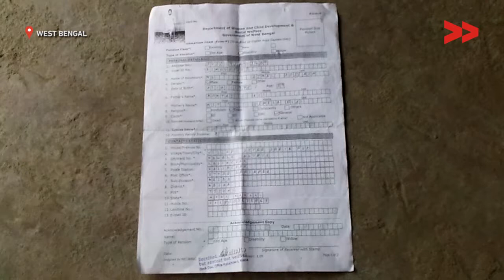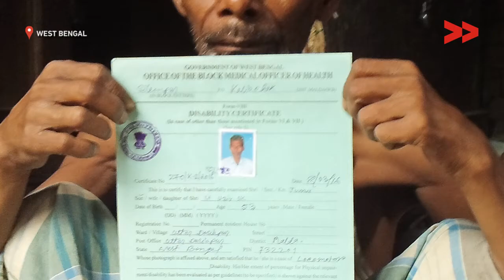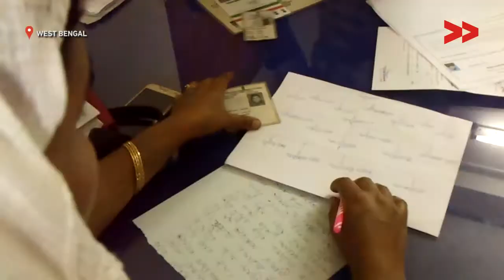Rolling tobacco for a living